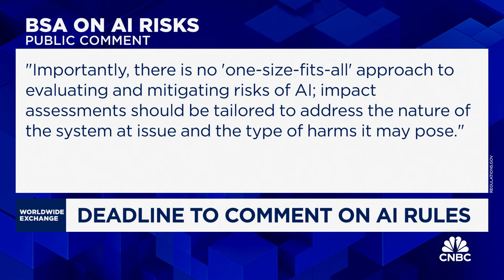AI lobbying efforts hit record high in 2023: Here's what to know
CNBC's Megan Cassella joins 'Worldwide Exchange' with the latest news.